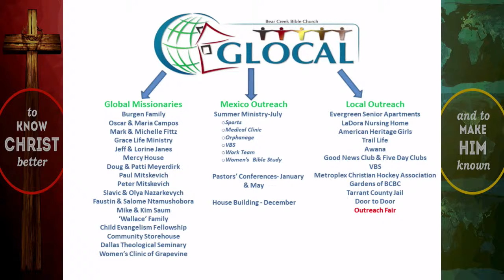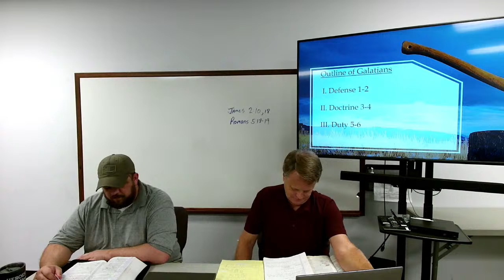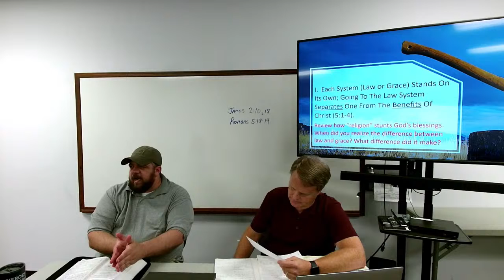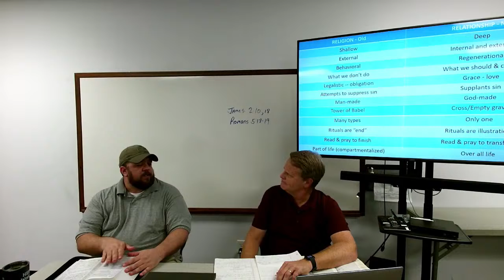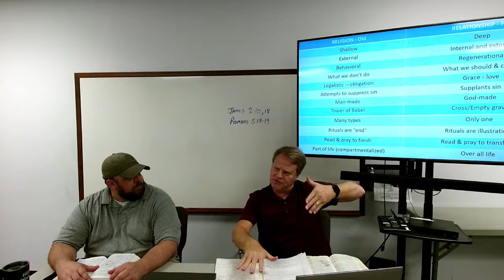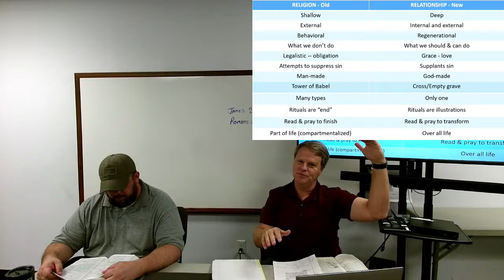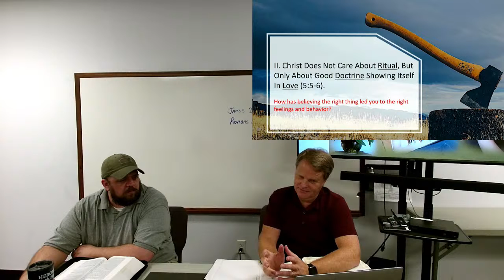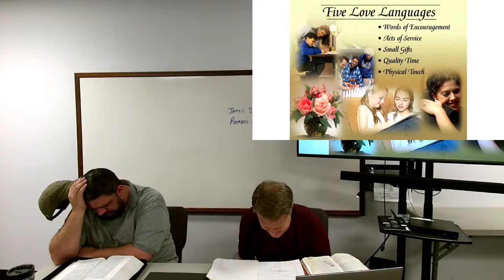From Vertical To Horizontal - Galatians 5:1-6 (Wednesday Night Men's Study)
Congregational songs usage covered under CCLI Church Streaming & Podcast License CSPL135495